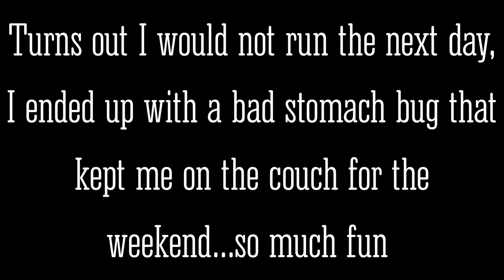Road to Superior 100 2021 - William O'Brien State Park | My "Why"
Got out for a training run at William O'Brien State Park this weekend. Things did not go as planned but that's okay, I'm confident in the training I've put in up to this point. In this video I talk about my "why" for running - what motivates me when things get tough.